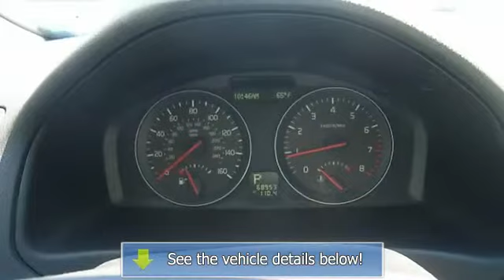2010 Volvo S40 - Shannon Motors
Shannon Motors
648 Killingly Street

For Sale: 2010 Volvo S40
VIN: YV1390MS6A2494377
Engine: Gas I5 2.4L/149
Drivetrain: FWD
Transmission: Automatic
Mileage: 68,842
Color: Silver (exterior) Black (interior)

Features:
Like Brand New! Silver w/Black Leather interior, All Power, Alloy Wheels! Great looking car! SPECIAL INTERNET PRICING! To take advantage of this DISCOUNTED INTERNET PRICE you must mention this ad when you call SHANNON MOTORS!!! If you want this vehicle, call to reserve it with a $250 deposit before someone beats you to it! For a FAST response, fill out SHANNON MOTORS' Secure 30 Second Credit Application online at ShannonMotors.com OR Call and talk to a SHANNON MOTORS Credit Specialist TODAY! We Guarantee Credit APPROVAL!*Premium Tier Credit. Up to 72 months. 25% down. 6.75% A.P.R. Prices and terms are subject to change at any time. Errors may sometimes occur. Please contact dealer for complete details.